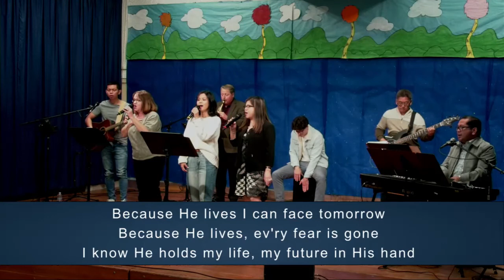03-07-2021 The Resurrection and the Life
“I am the resurrection and the life” (John 11:25). Jesus made this “I am” statement right before raising Lazarus from the dead. When Jesus taught it was not just empty talk. He backed it up it with action.

Jesus holds “the keys of death and the grave” (Revelation 1:18, NLT). In raising Lazarus from the dead, Jesus showed how He can fulfill an promise to ancient Israel: “[God’s] dead shall live; their bodies shall rise” (Isaiah 26:19, ESV). Apart from Jesus, there is no resurrection and no eternal life.

Pastor Dave's message is week 4 of our series: The I am Statements. Your resurrection break through is near, but you need to remove the barriers that are keeping you from God's power.